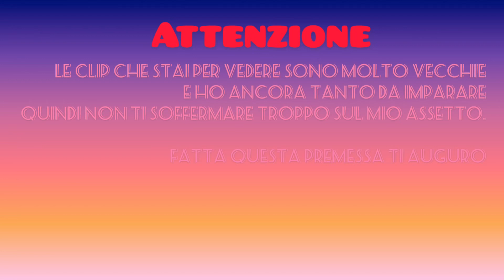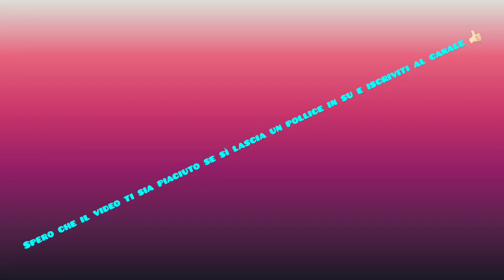Reagisco ai miei vecchi video 😱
Sono una ragazza che ha una passione immensa per l’equitazione e su questo canale troverai principalmente questo.

Con cosa registro:
iPhone 7📲
Con cosa edito:
INTRO:Vinkle
VIDEO: InShot & IMovie
OUTRO: PicCollage